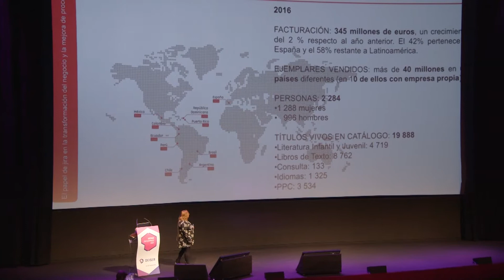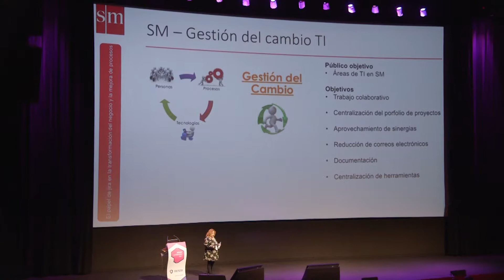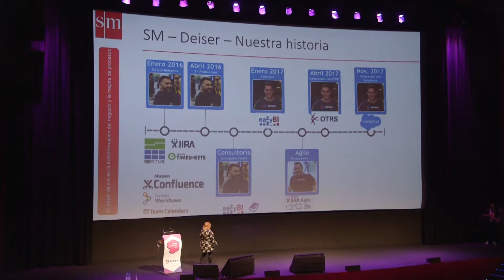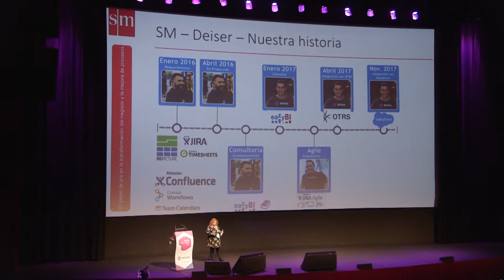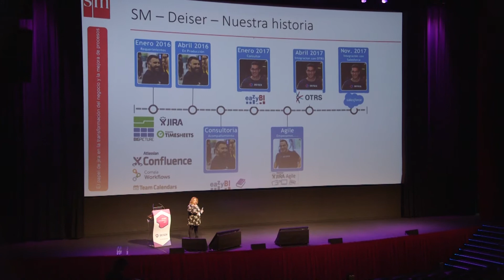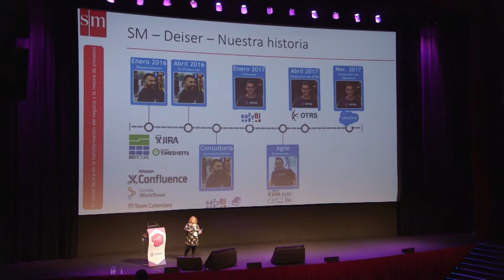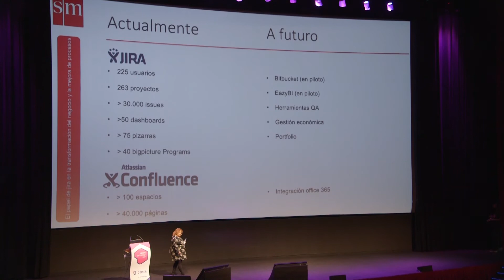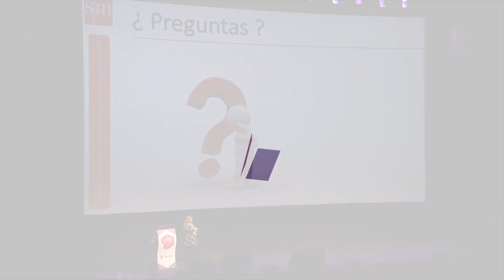Jira en la transformación del negocio | Grupo SM [DEISER Day Conferences]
Ana María Castro, en nombre del Grupo SM, vino al DEISER Enterprise Day 2017 y explicó las ventajas que ofrecen las herramientas y apps de Atlassian, cómo han ayudado a su empresa, y cómo este cambio les ha beneficiado.